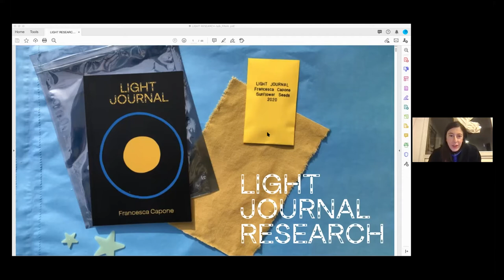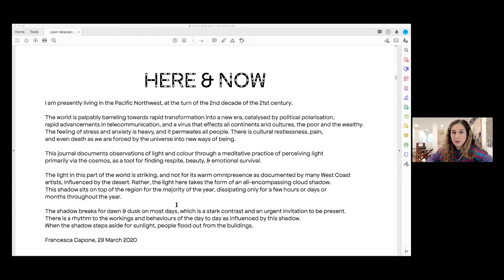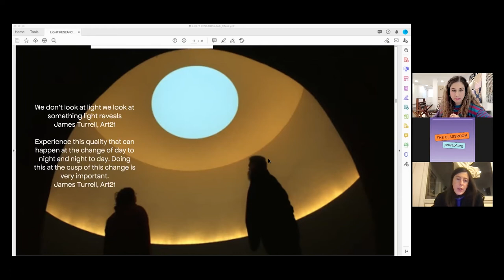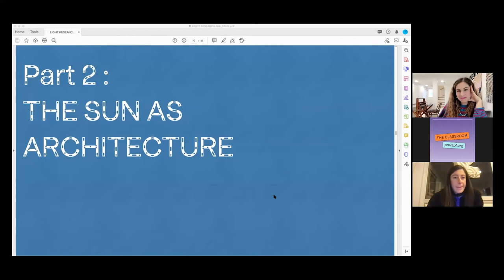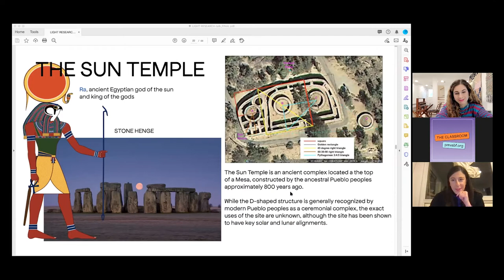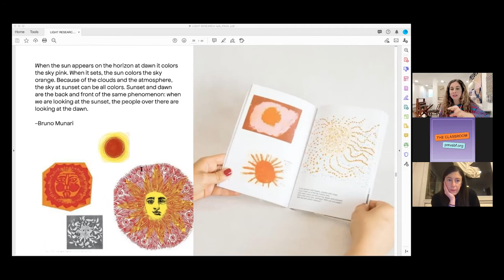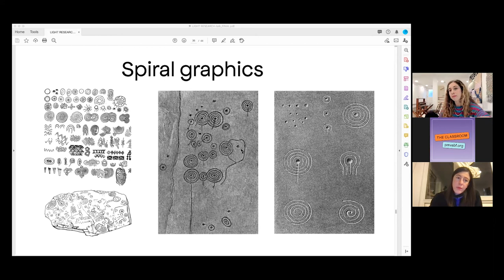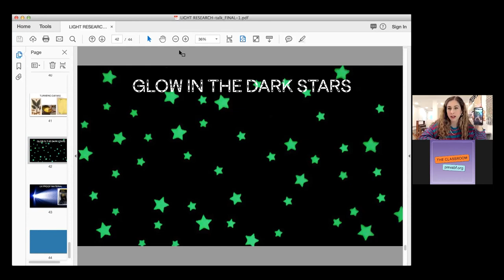Light Journal: A Conversation with Francesca Capone and Charlotte Taillet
A conversation with Francesca Capone (Portland, OR) and Charlotte Taillet (London, UK) on their collaboration and process for Light Journal, an artist book which took its final form as a result of their close intercontinental friendship.

The two will navigate across an explorative research of the various forms in which the sun & light appear as focal points. From a record of the light as a journal, it expends to spiral sun petroglyph, neon light, windows to the sky, basketmakers, sundials, sun dance, paintings and maps of the stars, turmeric dye, sun flowers folklore, even synthetic light absorbing plastic.